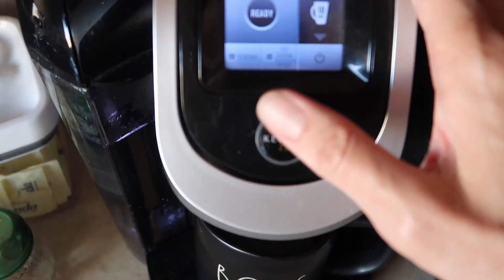Day after Christmas Update *Question about VNS side effect...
Happy holiday Cam's Fam!

Hope everyone had a great Christmas or whatever time they might have had :)

We had a great time but as I was recording my update, I thought of a question... How much can you hear or tell when my VNS is turned on?? To me it is night and day..  what is YOUR take?